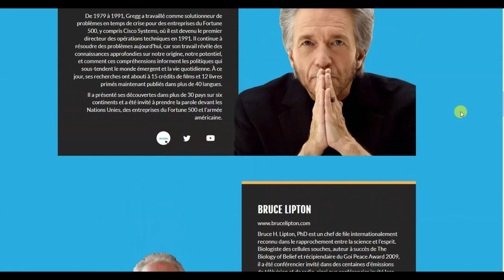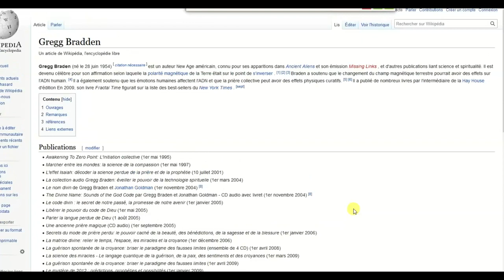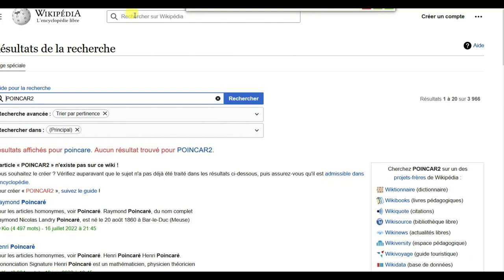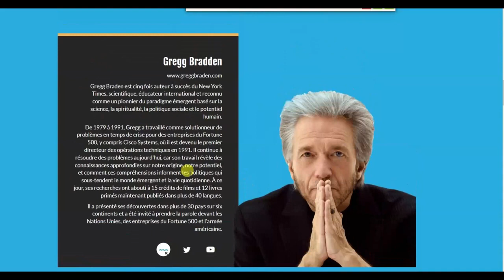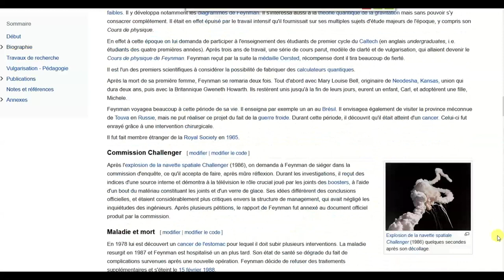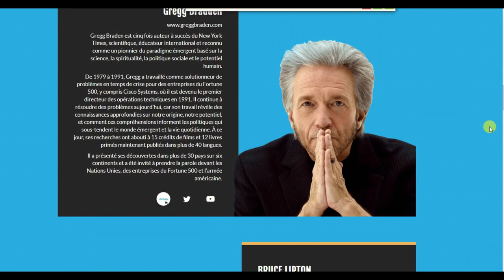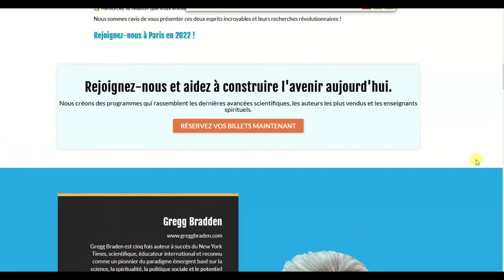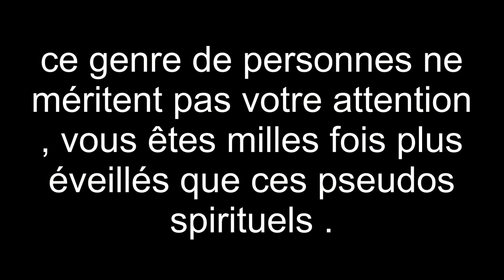LES Pseudos éveillés Gregg brade ces fringues et Bruce boit du Lipton2